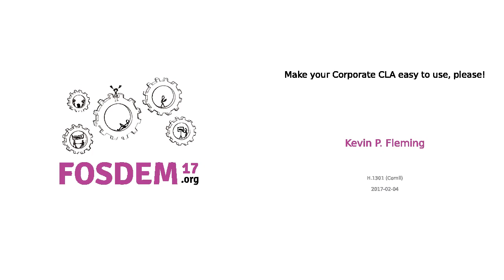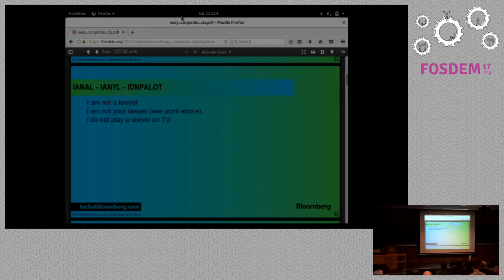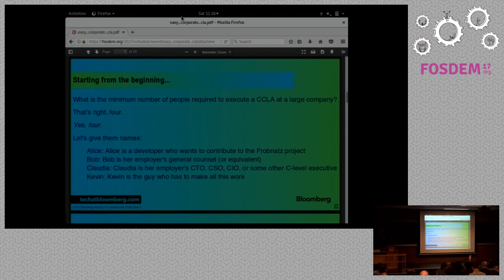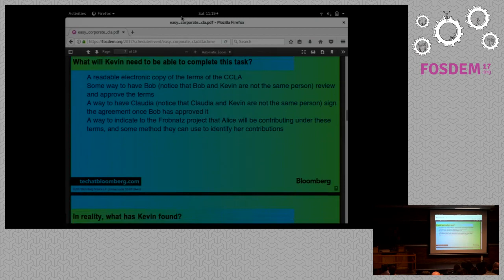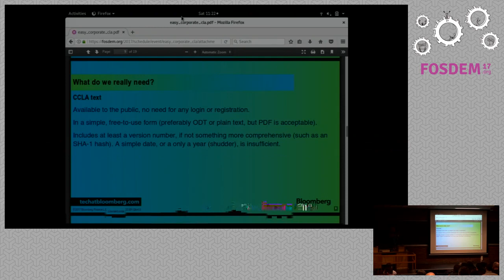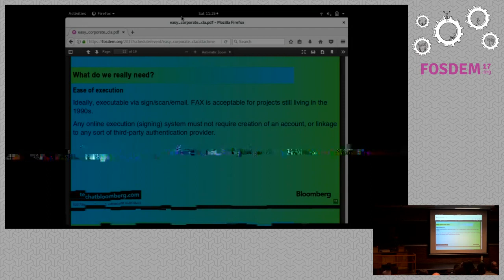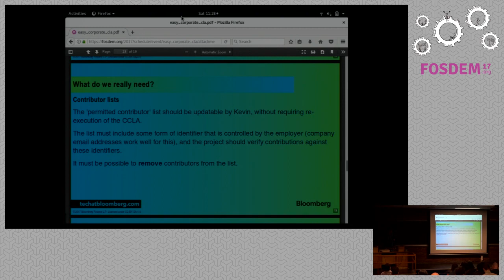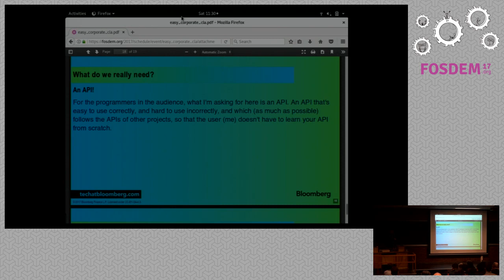Make your Corporate CLA easy to use, please!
by Kevin P. Fleming

If you run an open source project, and you'd like to get contributions fromemployees at medium-to-large companies, the simplest way to provide a smoothcontribution process is to _not_ use a Contributor License Agreement. If yourproject requires one, though, there are steps you can take to ease the burdenthis causes on contributions from company employees, and this talk will covera number of issues encountered during 4+ years of managing contributions froma 20K+ employee global company.

While there is a growing movement in the open source community away fromContributor License Agreements, many important projects still require them.Some of these projects are focused on 'enterprise' usage, so as a resultemployees of major companies want to contribute. However, the mechanisms usedto execute these CLAs vary widely (it seems that every project builds its ownCLA system), and none of them take into account the various legal andlogistical requirements of a major corporation who wants to contribute. Thistalk will present a series of problems encountered as a contributing company,and propose ways that CLA-requiring projects can resolve them.

These problems include (but are no means limited to): requiring the agreementto be executed on a social media platform; providing no ability for theauthorized signer and the manager of the authorized employee list to bedifferent people; requiring FAXed copies of agreements; failing to provide theability to authorize employees to contribute to specific codebases within alarge project; and more.

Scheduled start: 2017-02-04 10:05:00